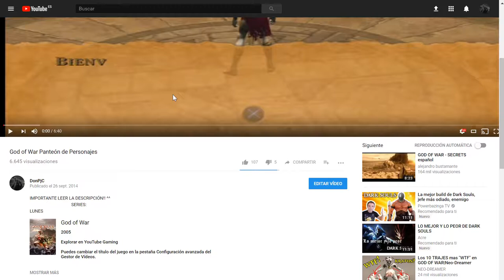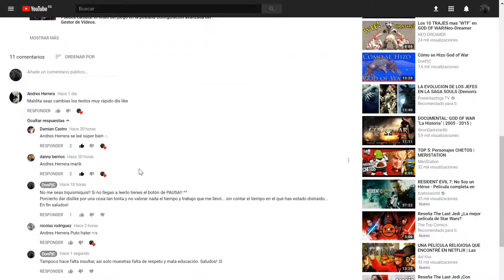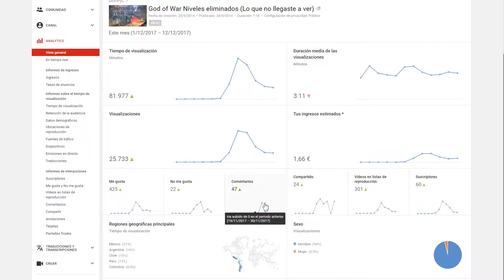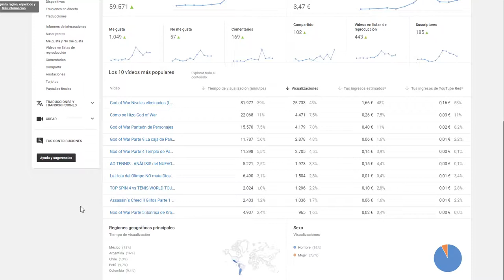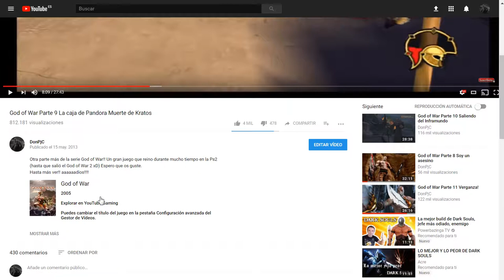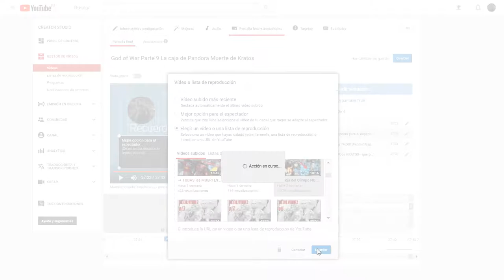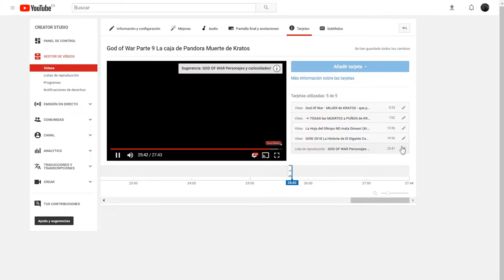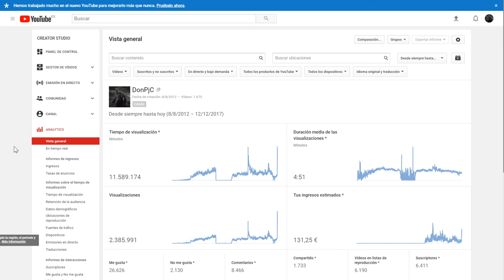Viendo los Analytics de YouTube... (Vídeo sin edición)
➜ En mis 3 Canales NO pongo ANUNCIOS (DonPjC, Don Ajedrez y DonPjC 2 - Overwatch) y por ello NO GANO NADA. (así llevo 5 años:) ➜Si me quieres ayudar a mantener los 3 canales, puedes DONAR por Paypal

➜Skype: "Pablo17103"
➜Ps3 y Ps4: "Pj17103"
➜Steam: DonPjC